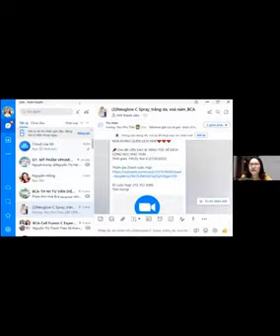Chị Phương chia sẻ cảm nhận hiệu quả sau khi sử dụng bộ sản phẩm